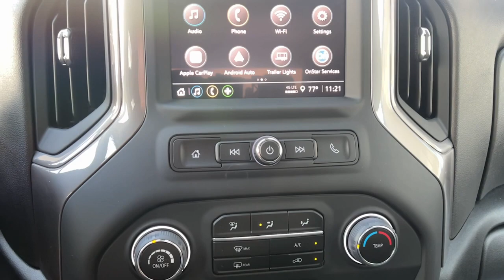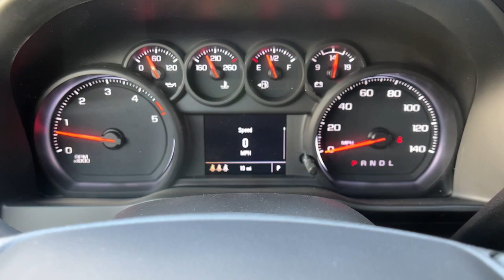2024 Chevrolet Silverado_2500HD Santa Maria, San Luis Obispo, Arroyo Grande, Maricopa, Buellton, CA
Summit White New 2024 Chevrolet Silverado_2500HD Work Truck available in 1313 E. Main Street, Santa Maria, California at Home Motors Chevrolet. Servicing the Santa Maria, San Luis Obispo, Arroyo Grande, Maricopa, Buellton, CA area.

Summit White 2024 Chevrolet Silverado 2500HD Work Truck 4WD 10-Speed Automatic Duramax 6.6L V8 Turbodiesel 10-Speed Automatic 4WD Jet Black Vinyl.brbrRecent Arrival!